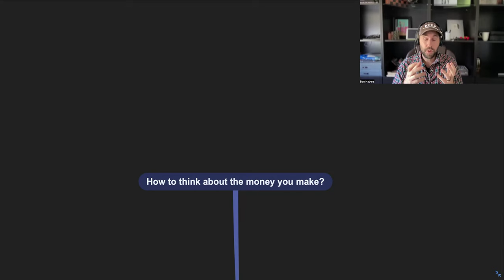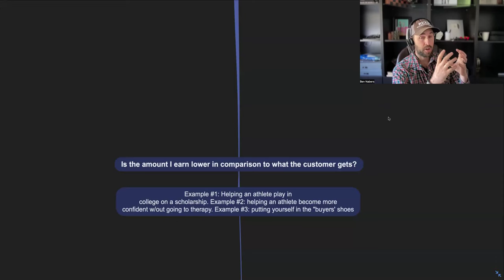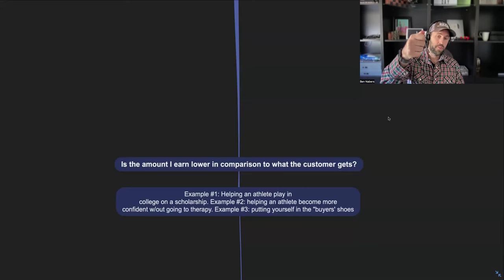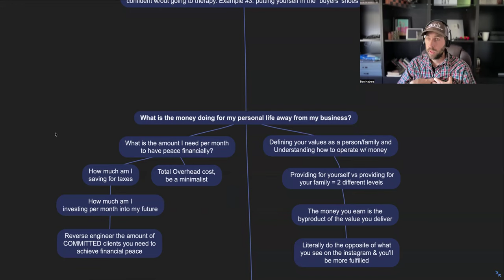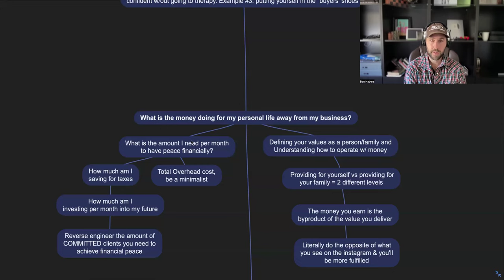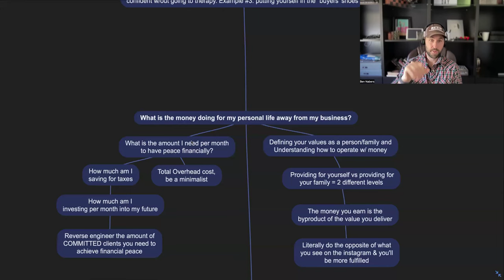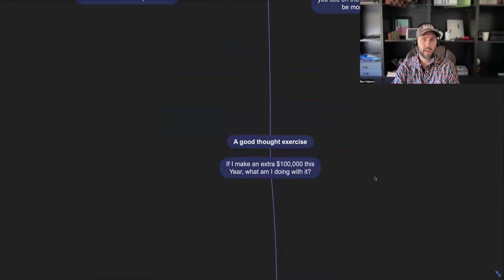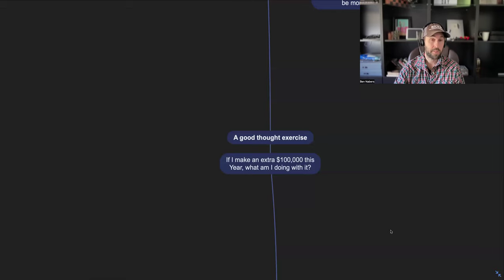I make good money, now what? How to treat $ as a private trainer in your bball/soccer business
Here's how to think of the money you make within your private basketball, soccer training business.

FREE Email Newsletter (Plug N’ Play Makin’ Money Tips) - Join now for free:

Our company SPECIALIZES in helping trainers and coaches within the sports training industry. We have 1,000+ videos and podcasts available on Youtube, Spotify and itunes.